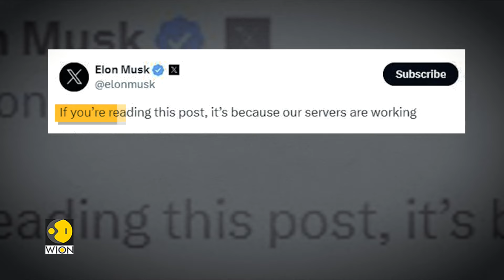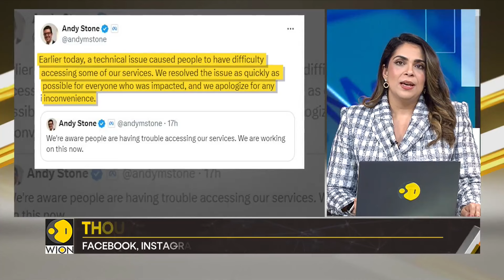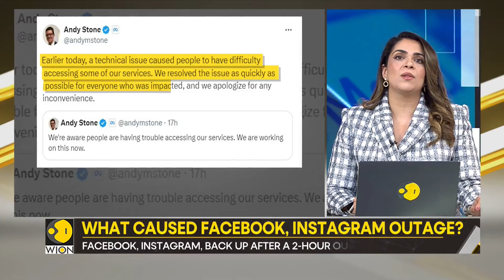Gravitas | Meta Blackout: How much money did Mark Zuckerberg lose? | WION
Meta-owned Facebook and Instagram were back up after a two-hour outage impacted thousands of users globally. While the company blamed it on a technical issue, reports predict that the outage must have cost CEO Mark Zuckerberg almost $100 million in revenue loss.